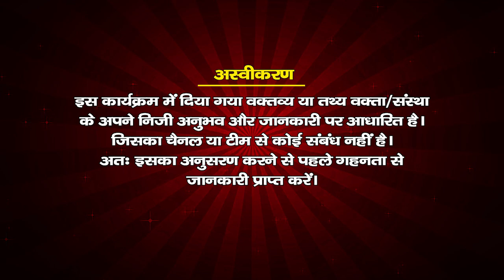भगवान ने स्वयं कहा है ऐसे भक्तो की चिन्ता मैं करता हूँ || स्वामी श्री वल्लभाचार्य जी महाराज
Santsandesh 42 श्रीमद् जगद्गुरु रामानंदाचार्य श्री श्री 1008 स्वामी श्री श्री वल्लभाचार्य जी महाराज श्री रामहर्षण मैथिल सख्य पीठाधीश्वर श्री अयोध्या धाम के श्रीमुख से निःसृत दिव्य सत्संग
 स्वामी श्री बल्लभाचार्य जी महाराज दिव्य प्रवचन
  संकीर्तन श्री कृष्ण हरे मुरारी
Jagadguru Shri vallabhacharya Ji Maharaj Ayodhya
Divine discourse of Swami Shri Vallabhacharya Ji Maharaj
भक्ति कौन है , भक्ति रहस्य